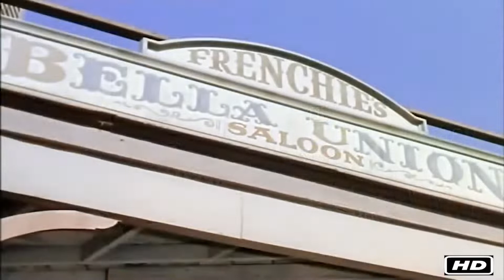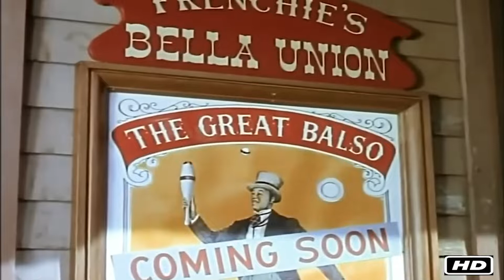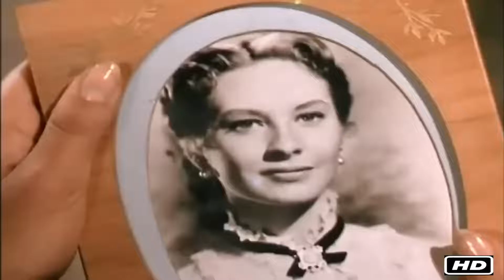Power Western MOVIE ONLINE | Adventure Action Films Texas Rangers HD